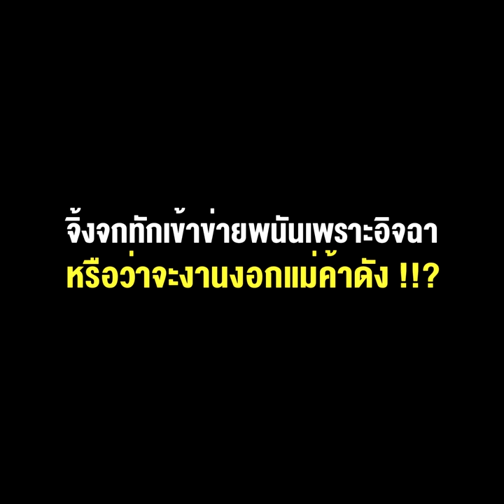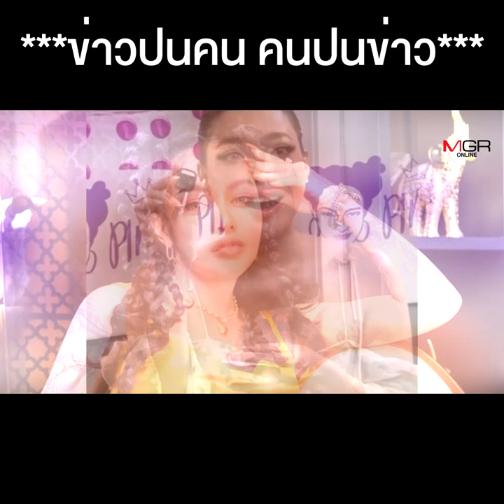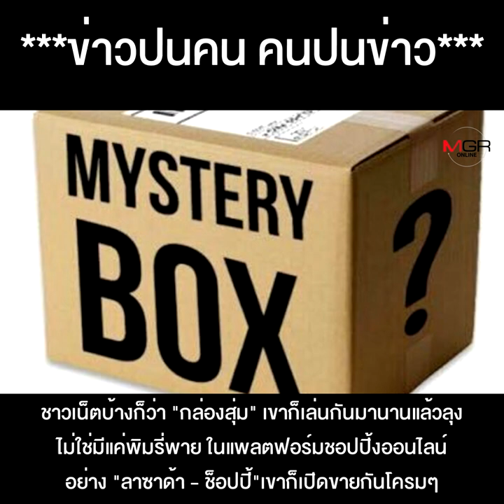“พิมรี่พาย” กับกล่องสุ่ม 10 นาที 100 ล้าน จิ้งจกทักเข้าข่ายพนันเพราะอิจฉาหรือว่าจะงานงอกแม่ค้าดัง!!?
งานนี้ได้-เสีย "พิมรี่พาย" กับ กล่องสุ่ม 10 นาที 100ล้าน จิ้งจกทักเข้าข่ายพนันเพราะอิจฉา หรือว่าจะงานงอกแม่ค้าดัง !!?